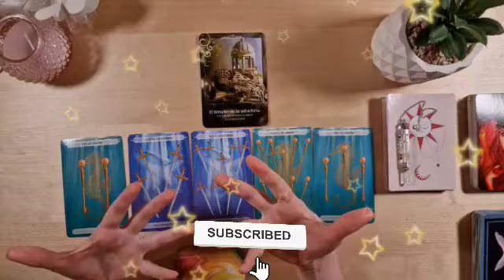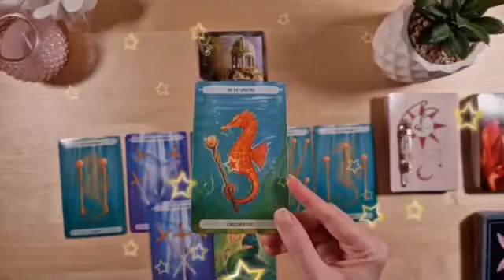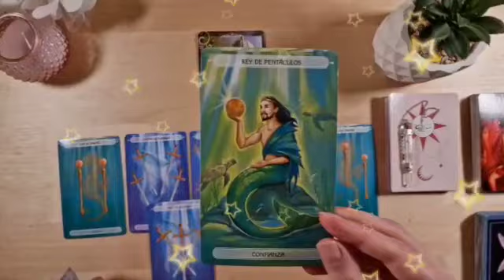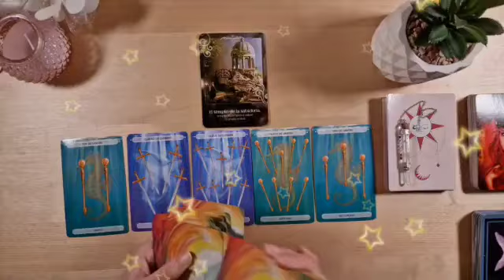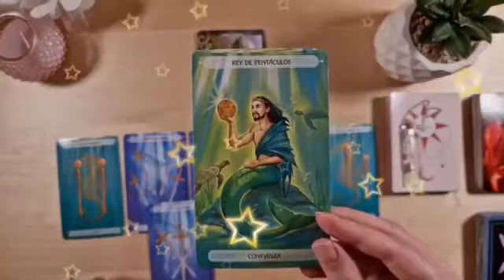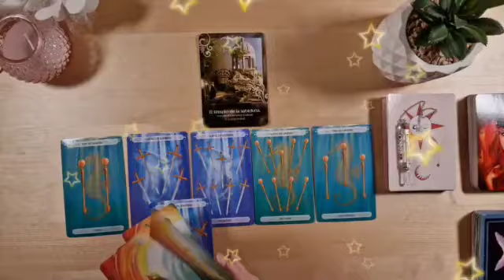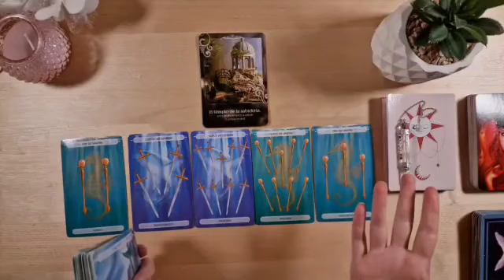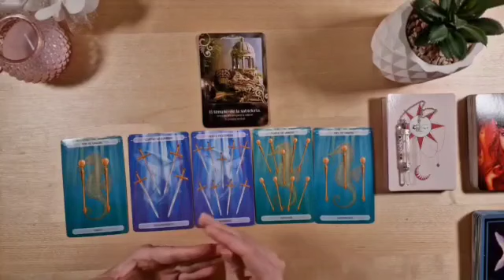تاروت برج الثور ♉ تفوز بقلبه يا ثور♥️و ترسيم في أجواء👰شاهد الان👌كلام يهمك